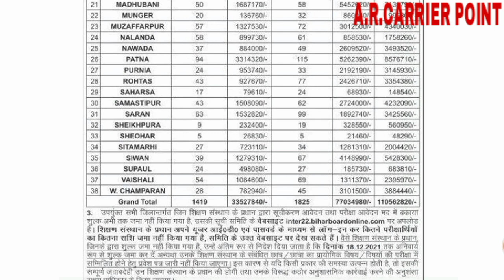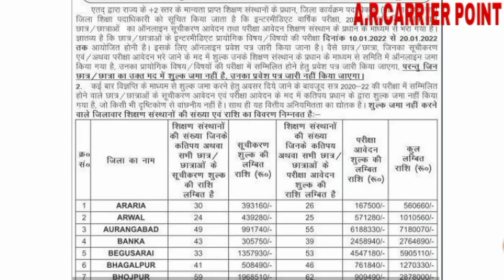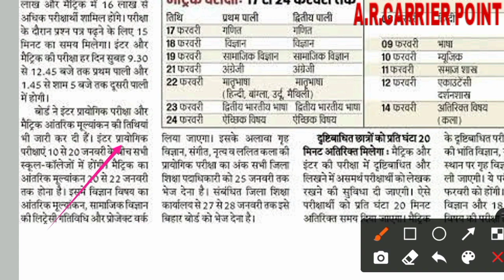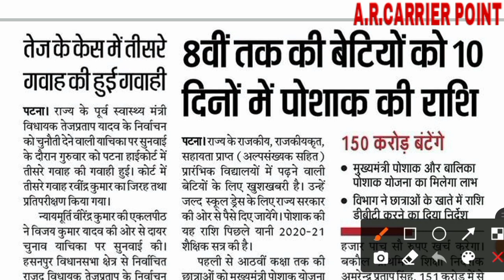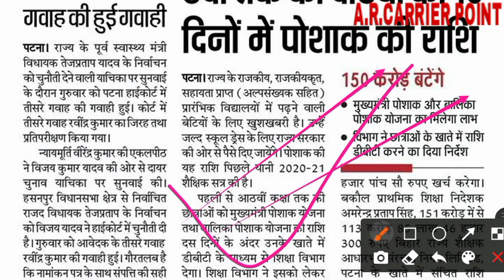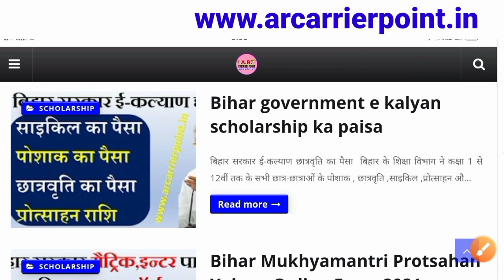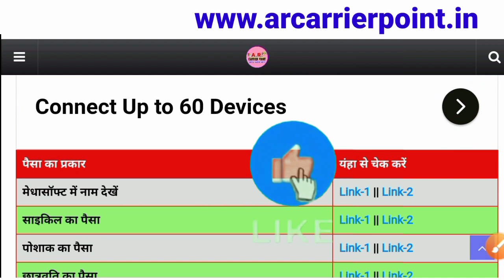Bseb matric inter admit card 2022 |Cycle poshak chhatrwriti ka paisa | matric inter pass scholarship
⚡ Bseb matric inter admit Card 2022
👇 Bihar board class 10 admit card
☑️ Bseb class 12 admit card
☑️ Bseb matric pass 2021 protsahan rashi online form
👉 Matric pass scholarship 2021 online last date
👇 E Klayan protsahan rashi matric pass
➡️ Class 9th ke cycle ka paisa
☑️ Poshak chhatrwriti ka paisa
👇 Bseb class 9th cycle ka paisa
👉 Bihar board cycle poshak chhatrwriti ka paisa

Class 10 admit card kab aayega
Class 12th ka admit card kab aayega
Bseb class 10 final admit card 2022
Bseb class 12 final admit card 2022
Bihar board matric inter exam 2022
Bihar board class 10 exam routine
Bseb class 12 exam routine
Bseb exam 2022 time table
Bseb matric routine 2022
Bihar board class 10 time table 2022
Bseb inter routine 2022
Bihar board Class 12 time table
Bseb matric inter exam schedule 2022
Bseb matric final exam routine
Bseb inter final exam routine